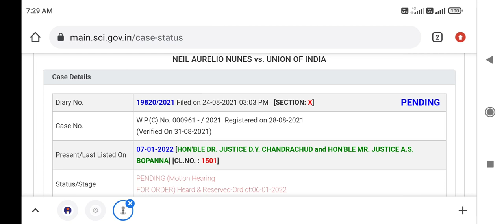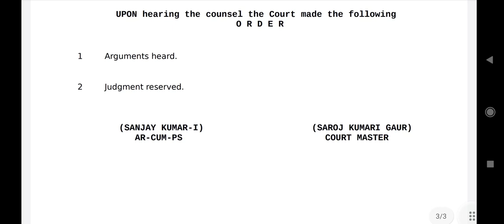NEET UG/PG Counseling 2021 decision today 7th Jan 2022 !! Counseling कब Start होगी ? Decision ?